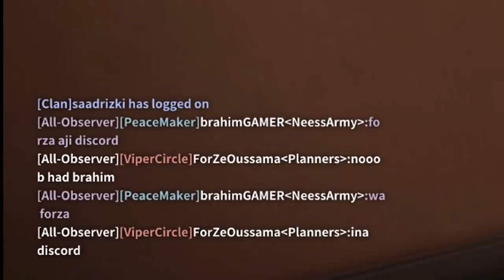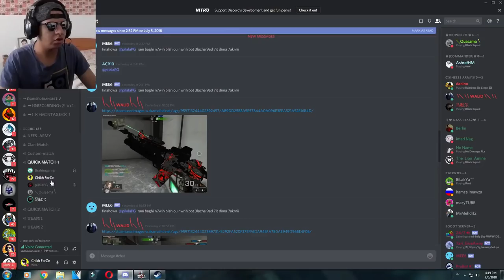لقيت ميا خليفة في بلاك سكواد - Black Squad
⚫️ ⚫️ ⚫️ ⚫️ Description ⚫️ ⚫️ ⚫️ ⚫️
hhhhhhhhhhh lyuma adrari tssatina chwiya f black squad , matnsawch akhuty likes and comments !!

⚫️ ⚫️ ⚫️ ⚫️ Ferfer Team ⚫️ ⚫️ ⚫️ ⚫️

        ❌ ❌ ❌ Social ❌ ❌ ❌

        ❌ ❌ ❌ Config. ❌ ❌ ❌

6M Cache, up to 3.40 GHz

CARTE GRAPHIQUE : GTX 1050Ti  4GB

Disque dure : 500 GB